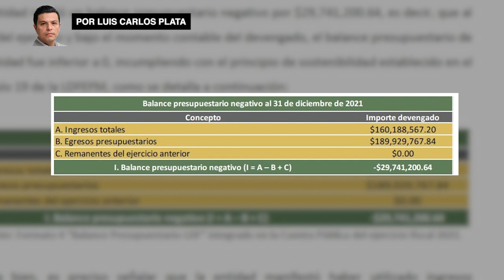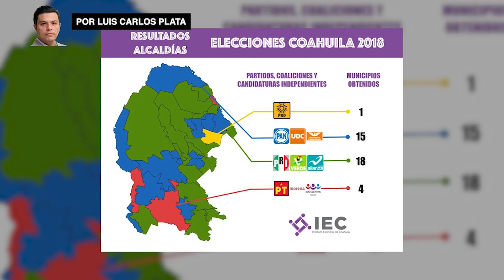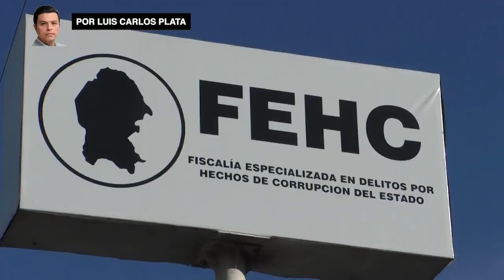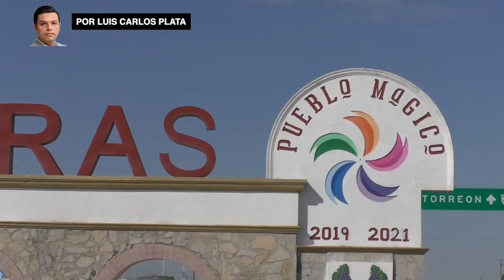El Año de Hidalgo, en el Parras de Morena, faltan 30 millones del año 2021